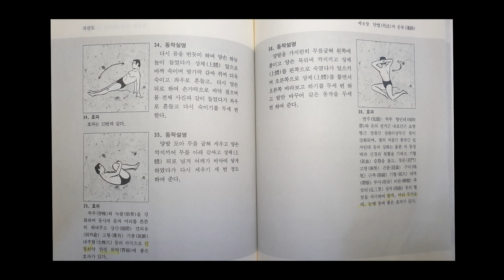17회 35 초보자와 함께하는 국선도 준비운동